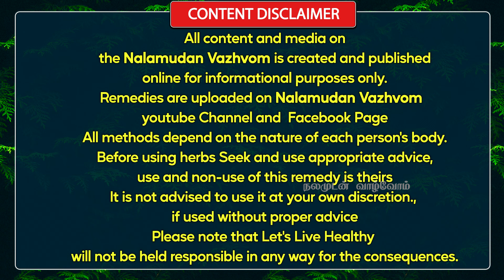20 நாட்களில் நரம்பு சுருள் வெரிகோஸ் வைன் சரியாக எளிய வழிகள்,நலமுடன் வாழ்வோம்,Nalamudan Vazhvom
20 நாட்களில் நரம்பு சுருள் வெரிகோஸ் வைன் சரியாக எளிய வழிகள்,நலமுடன் வாழ்வோம்,Nalamudan Vazhvom

இப்படிக்கு
நலமுடன் வாழ்வோம்🙏